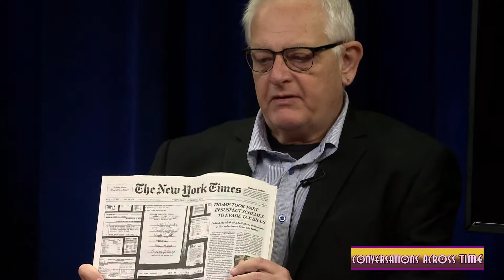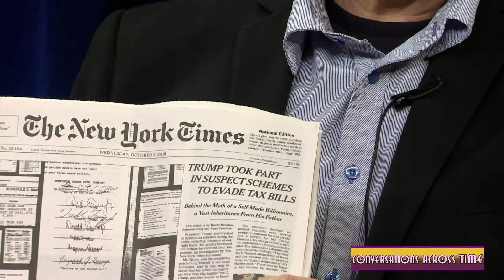The Role of Women in Trump's America (Part 3)